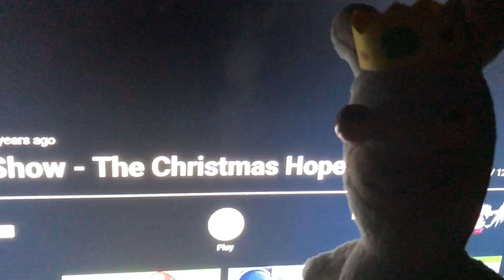PB3 Theater Season 2:Episode 2:Mokey’s Show-The Christmas Hope (Christmas Special)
(Requested by Rabbids Loris on Twitter)